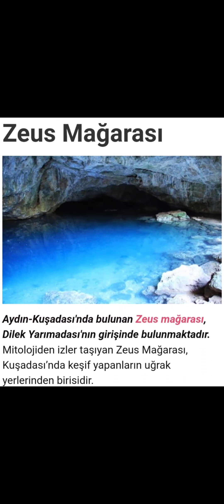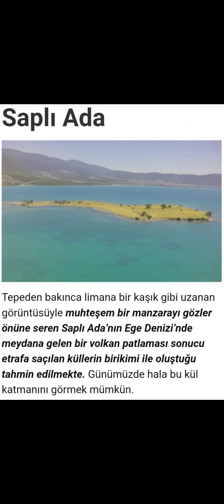Aydın da gezilecek yerler